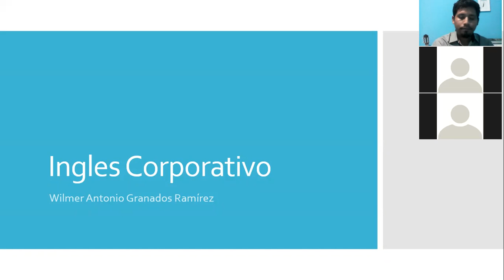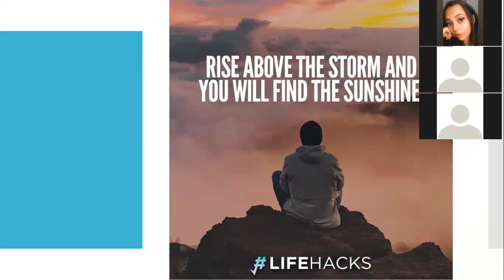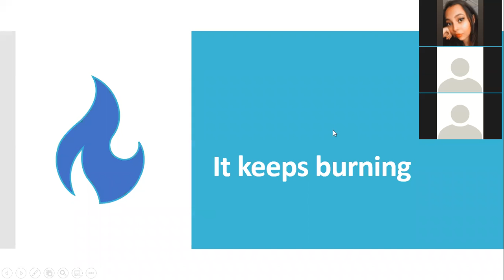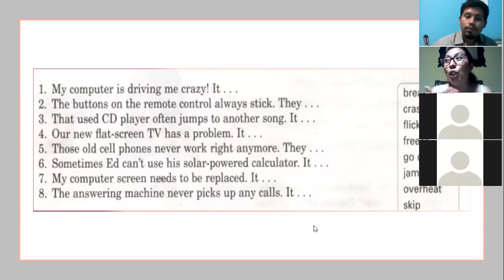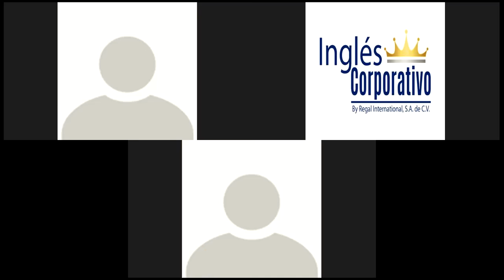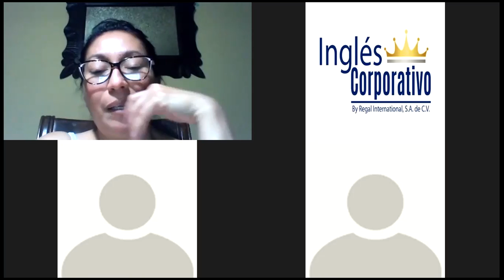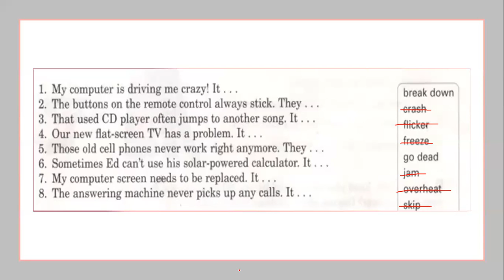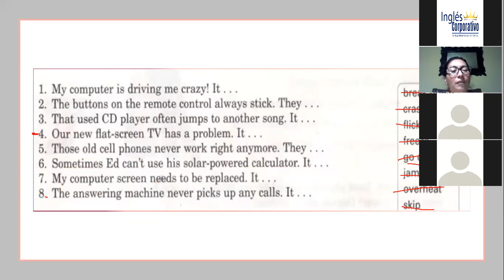Ingles Corporativo-Gerunds and infinitives